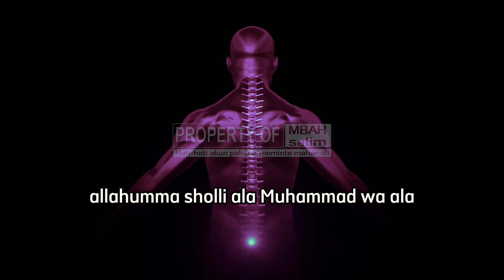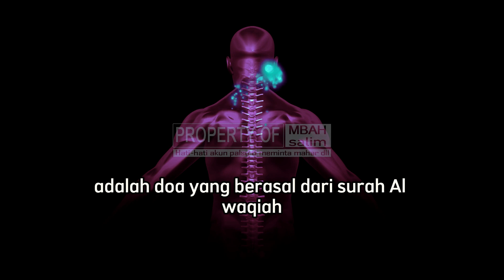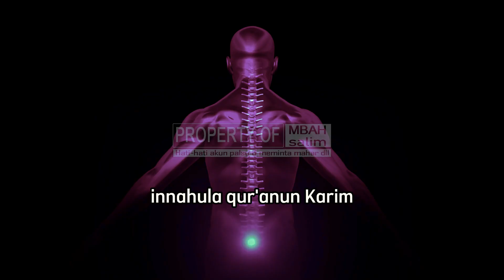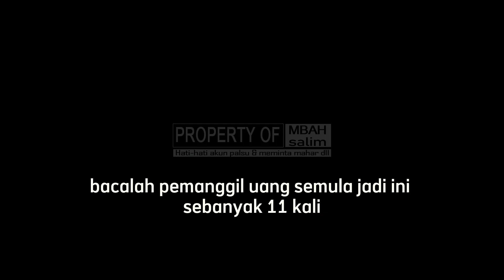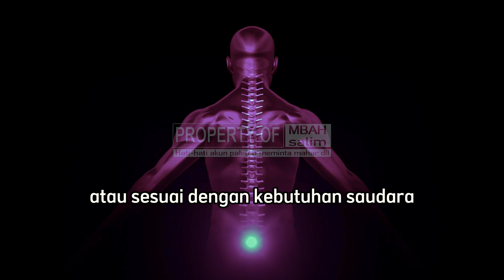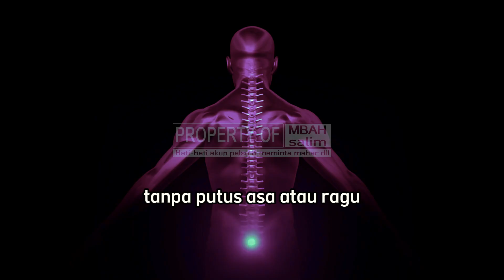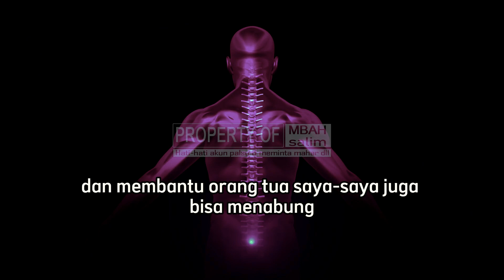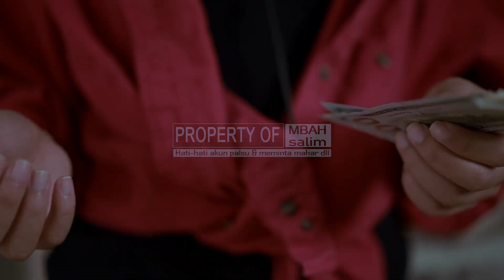CARA PANGGIL UANG KERTAS,SANGAT MUDAH DILAKUKAN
Uang yang dipanggil pasti datang.